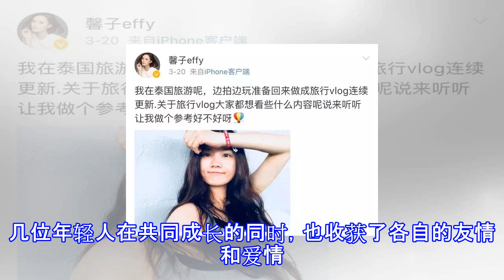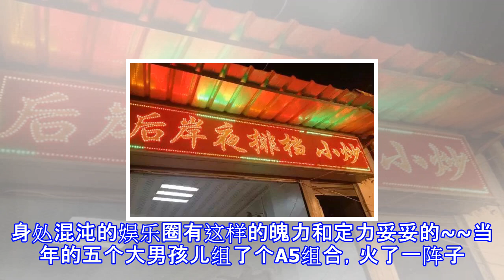《红苹果乐园》主演去哪儿了？有人发福有人开餐馆有人却依然活跃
《红苹果乐园》主演去哪儿了？有人发福有人开餐馆有人却依然活跃 黄圣依携带大儿子安迪参加《妈妈是超人3》，圈内自此又多了一个小“高冷范儿霸道总裁”，很多叔叔阿姨被这个略显成熟的安迪童鞋圈了粉。当被问道：“爸爸妈妈平常工作忙不能陪你，你会感到孤单吗？”安迪回答说：“不会，习惯了。”妈妈黄圣依听到这个回答立马流下了眼泪，让人心疼的不禁想抱抱这个还没长大的男孩纸。可能是已经习惯了孤独，所以养成了这一种不善于表达，看起来酷酷的样子。妈妈黄圣依以一头干净利落的短发亮相，看来是要以一个好妈妈的形象重新走入观众的视野了。之前黄圣依在《演员的诞生》的“海娃死了吗”也成了一个经典段子，网友们也随大流儿的传唱了好久...